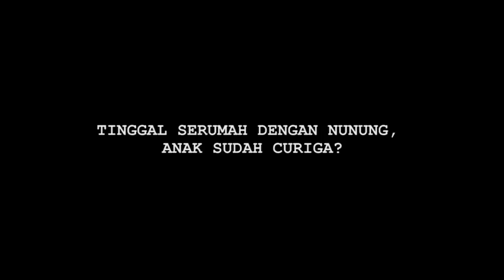Hot News! Anak Nunung Sudah Curiga Ibunda Pakai Narkoba? - Cumicam 22 Juli 2019